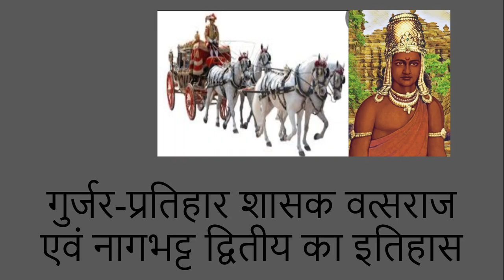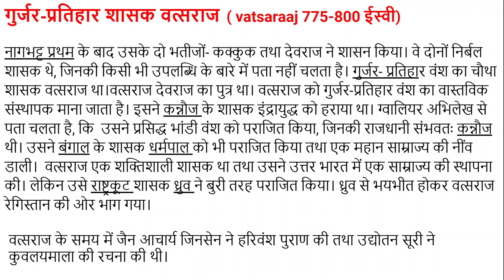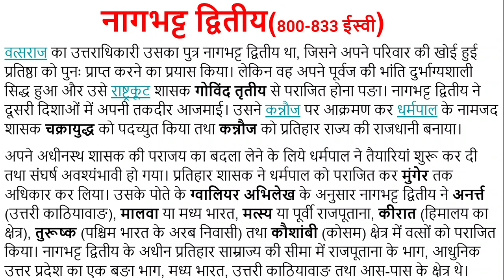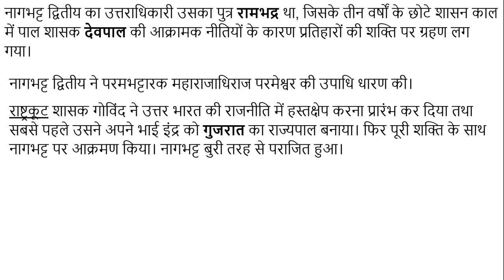गुर्जर प्रतिहार शासक वत्सराज एवं नागभट्ट द्वितीय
गुर्जर प्रतिहारों से संबंधित अन्य महत्त्वपूर्ण विडियो से संबंधित पोस्ट के लिंक निम्नलिखित हैं-